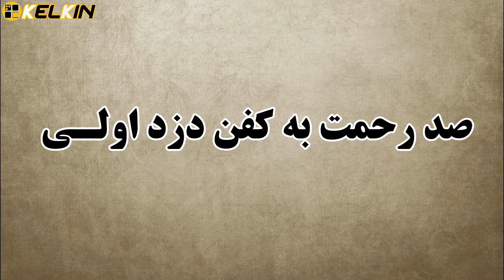داستان ضرب المثل صد رحمت به کفن دزد اولی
کلیه حقوق مادی و معنوی این اثر متعلق به کانال کلکین است
نویسنده و ویراستار متن : دیانا جوادی
⬅️همچنین حکایت های جالب و شنیدنی بیشتری را میتوانید در کانال کلکین مشاهده کنید که شامل حکایت های بهلول ، داستان های ملانصرالدین، داستان های تاریخی واقعی، حکایت های مولانا ، گلستان سعدی و شاعران بزرگ فارسی و همچنین داستان ها و قصه های فارسی و قصه های هزار و یک شب  را در چنل کلکین مشاهده کنید 👍

✅برای دیدن داستان های زیبا و اموزنده که شامل حکایت پادشاهان🤴 قدیم ، داستان های فارسی و داستان های کوتاه و عبرت اموز است لینک زیر را کلیک کنید👇

لطفا از لینک زیر چنل کلکین را سابسکرایب کنید تا از
⚠️ چنل کلکین اولین چنل فارسی ، است که در زمینه حکایت شروع به فعالیت کرد و توانست مخاطب خاص خود را پیدا کند دوستان همیشه میتوانید با سرچ نام کلکین مستقیما به کانال کلکین در یتوب وصل شوید

گرداننده کانال کلکین : دیانا جوادی

🚫هرنوع کپی برداری و اپلود مجدد ویدیوها و هر نوع کپی از تایتل ویدیوها یا توضیحات چنل غیر مجاز میباشد و با فرد خاطی برخورد خواهدشد. انسان باشید.